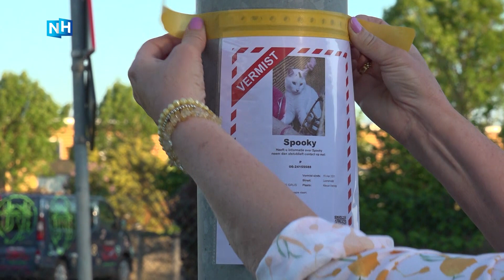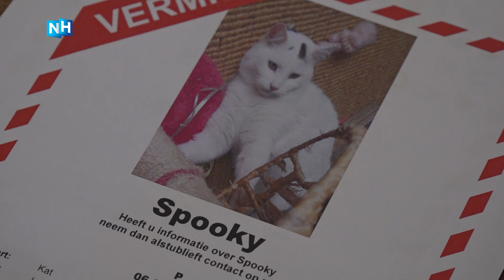Huisdier kwijt? Schakel speurhond Argos in!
De kater Spooky is al drie weken vermist en daarom besloot baasje Patty het Speurhondenteam NH in te schakelen. Een geurbron, de laatste plek waar een vermist huisdier is gezien en de neus van speurhond Argos gaan opzoek naar de kat.